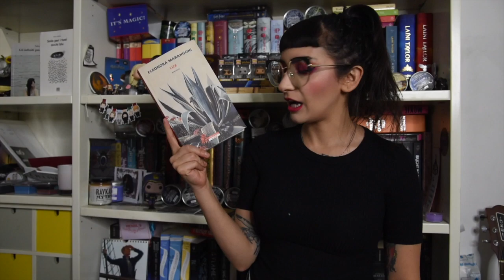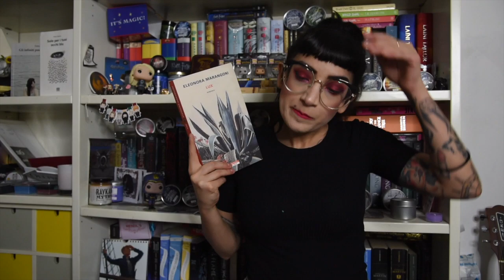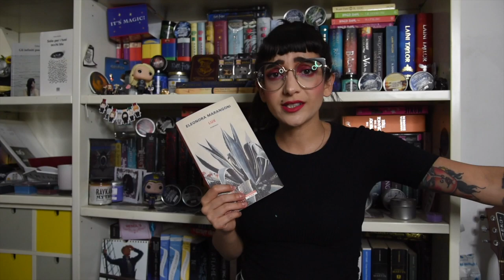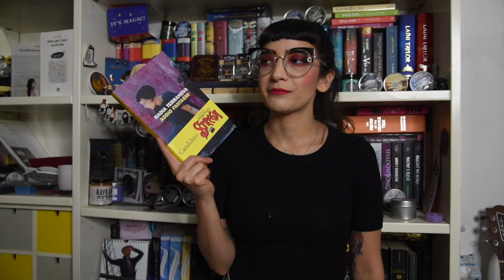PREMIO STREGA: i miei (s)consigli di lettura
Cos'ho letto tra i finalisti del Premio Strega? Cosa mi ha convinto?

Libri citati:
La Straniera
Addio Fantasmi
M il figlio del secolo
L'età straniera
Città irreale